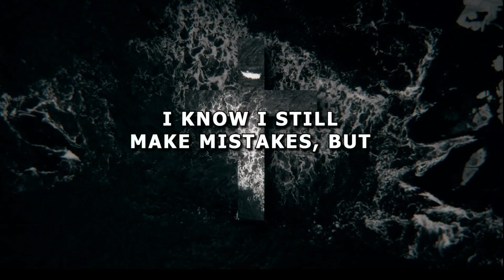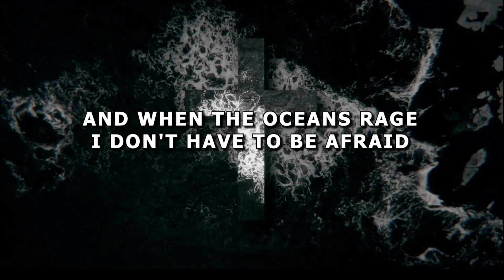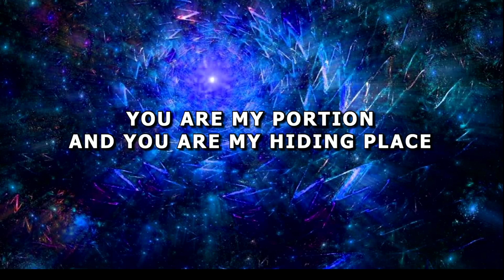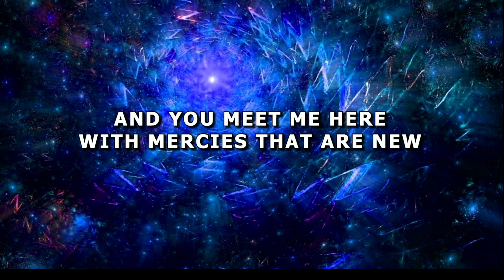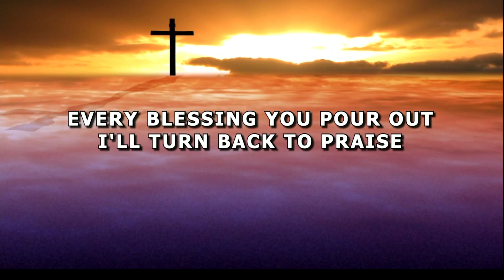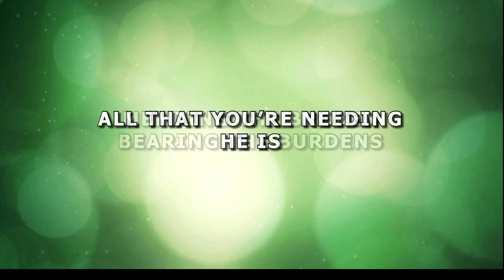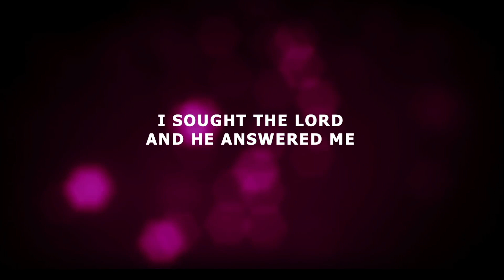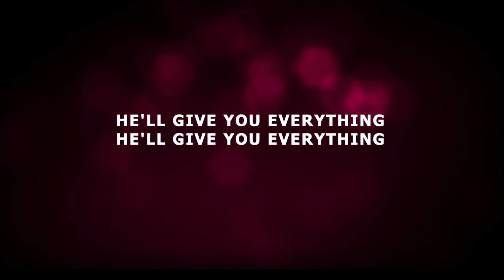Nehemiah 10-13 • With Or Without • April 19, 2023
Pastor Garry Leist /
Calvary Chapel Dayton Valley /